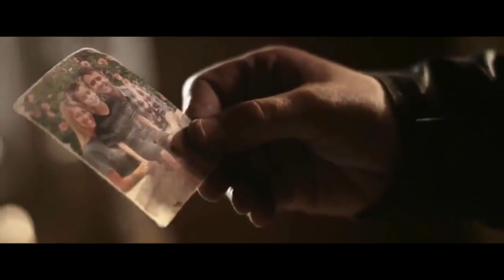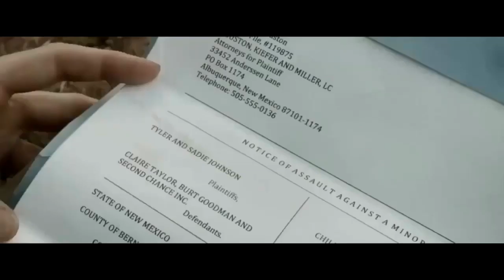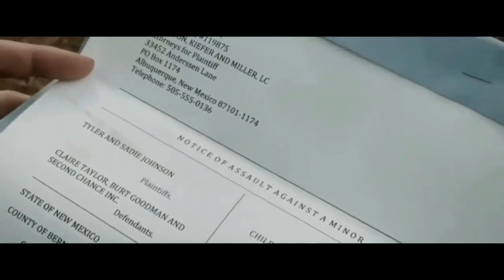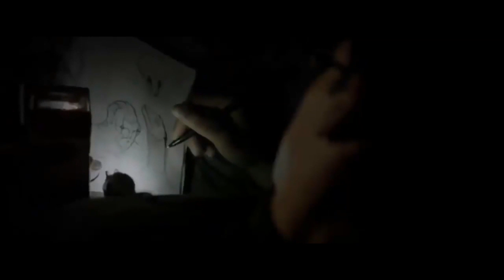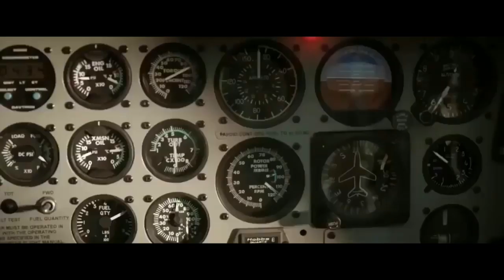NEW HOLLYWOOD HORROR MOVIE 2019